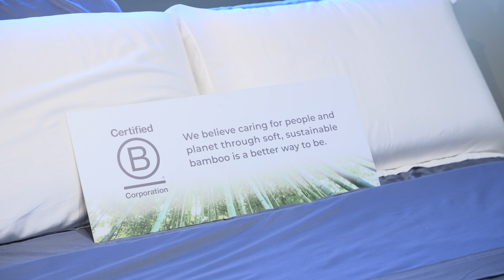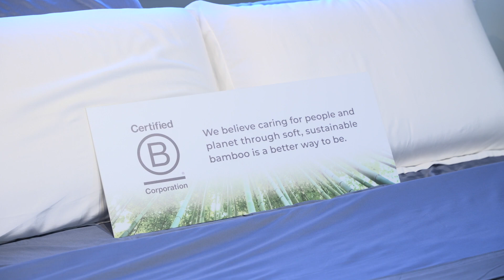Las Vegas Market Live Cariloha Summer 2023